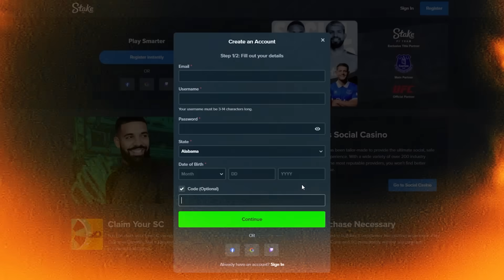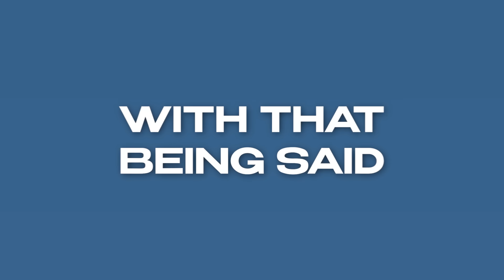I HIT A *RARE* DOUBLE RETRIGGER ON THIS FRUIT PARTY SLOT...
Today, we went to Slushie Party, Stake's Exclusive version of Fruit Party, and did some HUGE BONUS BUYS! We did a load of BIG BONUS BUYS and managed to hit the RARE DOUBLE RETRIGGER!